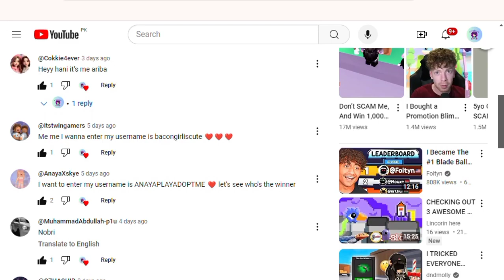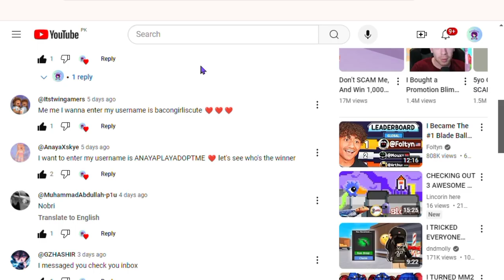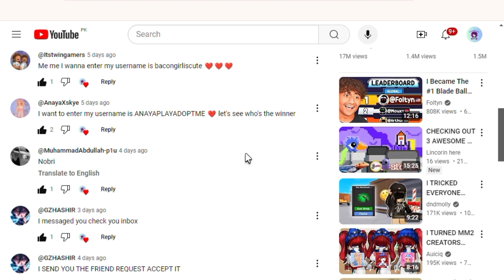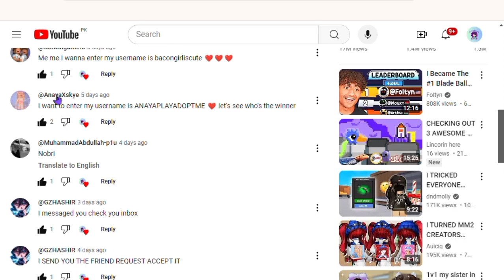Telling who won the giveaway!!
In today's video I am going to be telling you guys who is the winner of the mm2 knifes giveaways